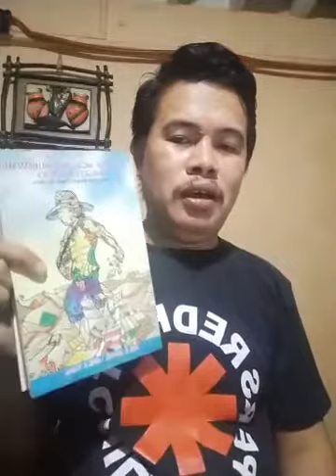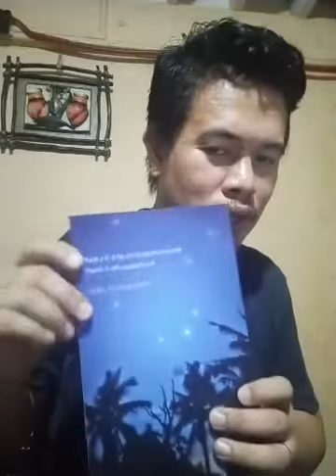Dandaniw ti Uppat a Mannurat a Cagayano | ASSENG LIVE AT NIGHT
Dandaniw da JOHMAR ROSARIO ALVAREZ, JOBERT MATIAS PACNIS, JAKE FAVILA ILAC, ken ARIEL SOTELO TABAG

Panangibasa kadagiti daniw dagiti uppat a mannaniw nga Ilokano iti Cagayan kas panangrambak iti Abril a Bulan ti Literatura nga Ilokano.

Naibasa idi Abril 25, 2020, nai-download daytoy a video manipud iti Facebook iti